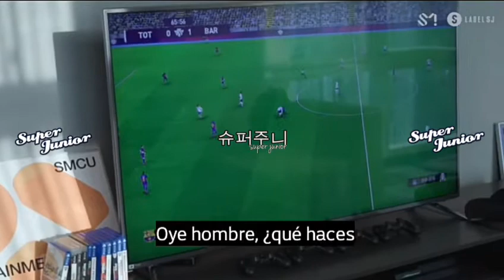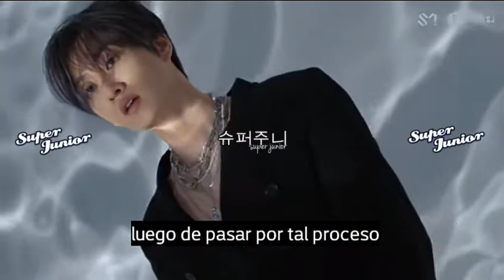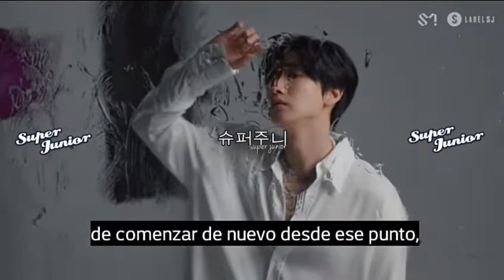D Y E SUB ESPAÑOL DOCUMENTAL / COUNT DOWN -ZERO EP